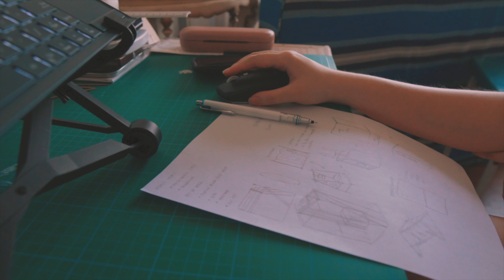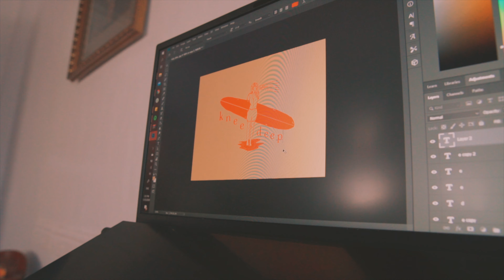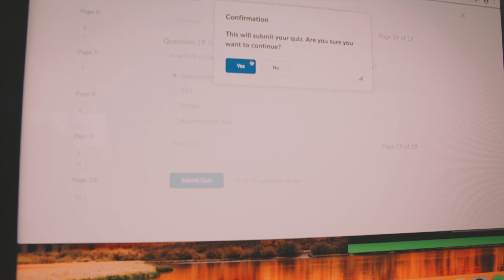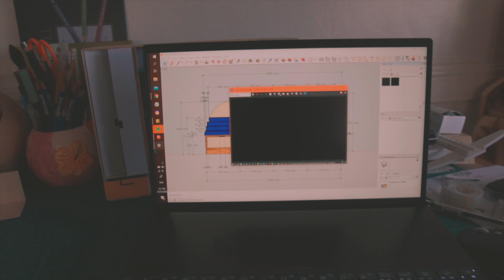when quarantine hits (vlog. 13) 😴 // nikki e.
i lowkey laugh how i promised more content for second term but look at the circumstances; online classes, at home everyday, isolated. a lot of my video ideas have backfired but anyways it very unfortunate that these events are affecting so many people and i just really hope all of you are safe and healthy.

sorry if this vlog might be boring but its the best i could offer given that there was little to film.

xo nikki

- Final Cut Pro x edited by me
- Sony A6500
- iPhone XR